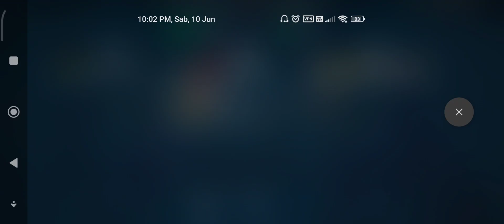ROYAL KNIGHT CLAN VS ICF CLAN - 1V1 TOURNAMENT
LONE KNIGHT VS KAMERAD